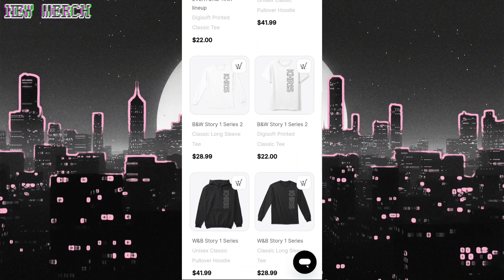Am I Stuck In A Loop? // Alot To Think About.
Welcome To The Channel! Check Out The Links In The 'About' Tab.

We Have a Feature For The Channel!
- Community Post, Check Back Daily For New Post.

Just Go To The 'About Page' On This Channel For Merch!